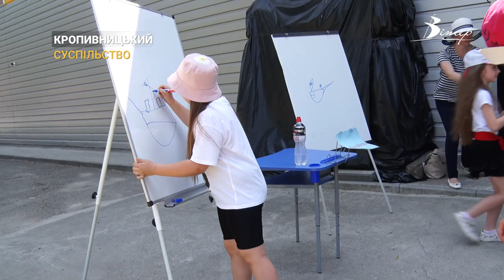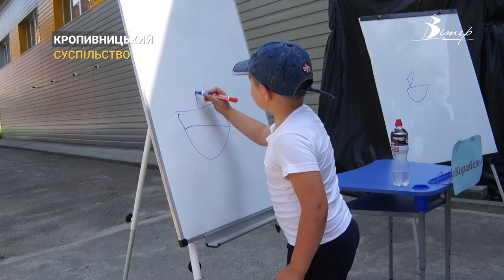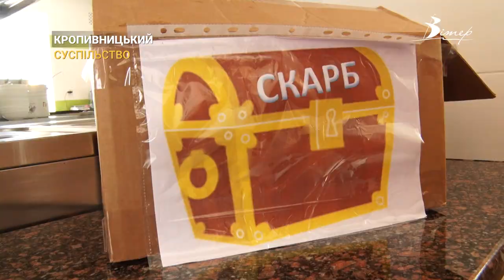Дитяче літнє дозвілля під час війни. Понад 2000 учнів перебувало у пришкільних таборах | CBN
Пришкільні табори Кіровоградщини закінчують свою роботу. Цьогоріч їх в області функціонувало 20. В програмі перебування - традиційні екскурсії, ігри, робота гуртків. Які  вони, табори під звуки сирен, цікавились кореспонденти CBN.